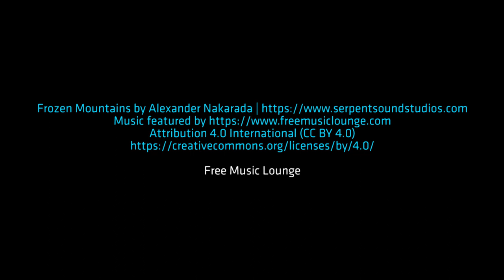Frozen Mountains by Alexander Nakarada. Relaxation Piano Guitar Music Songs Playlist.